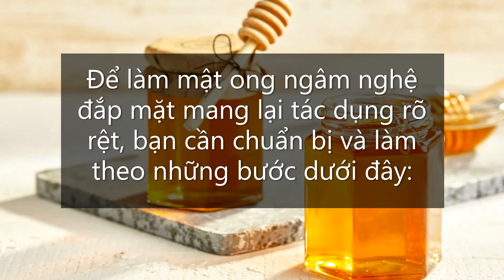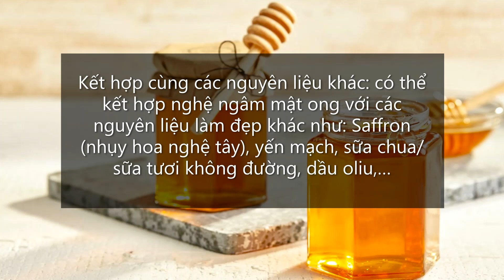Cách làm mật ong ngâm nghệ tươi đắp mặt nạ